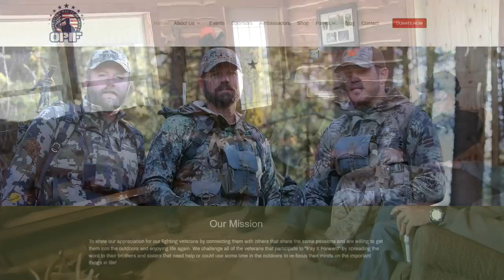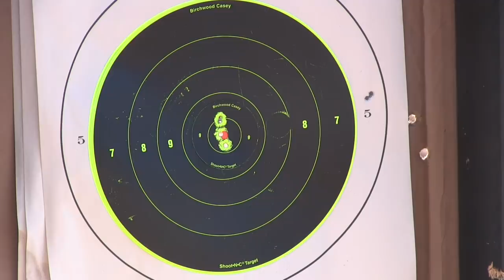AIRGUN Hunting: Head Shot on Big Game?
Join me on an airgun hunt for an aoudad (Barbary sheep) in Texas. I take the AirForce Texan .308 big bore PCP air rifle into the field after this large exotic sheep. This video demonstrtaes a clean, efficient, ethical harvest.  My host was TM Exotics and Whitetail, a hunting property in North Central Texas, in collaboration with an outstanding group by the name of Operation Pay It Forward (OPIF).  The TM Ranch and OPIF invite active military and veterans on hunts, in gratitude for their service. I’ll go into more details on these two fine organizations and some of the great guys I met on this hunt in Part II of this two-part production. I was really impressed with the fine individuals I met from both organizations!

The initial plan was to use a custom prototype rifle in .457 to take and aoudad, but we had some equipment failure right before the hunt, so I had to opt for another rifle. Enter one of my go-to guns, the American made AirForce Texan. I own this rifle in .257, .308, .357, and .457 in both rifle and carbine versions, and have gained a lot of trust in the design’s performance. On this trip I’d brought the .308 for hunting javalina and predators, and while light for the big, tough, aoudad, after due consideration I felt confident that it would work fine so long as I picked the right shot and placed it well.
Aoudad are big, they can stand 3.5” at the shoulder and weigh more than 350 lb, and they are notorious for having the ability to carry a lot of lead. For this reason, I determined that the ethical shot on a ram would be a brain shot from either the side or back of the head. I was worried that a frontal shot might not penetrate, knowing that the animals smack heads hard when the rut comes. I’d to have exercise the discipline that if a head shot was not available, or I could not close inside of the 60-yard range I wanted, to pass on the shot.

After starting out in a blind near a feeder, we only saw a small bachelor group come in, and decided to drive the ranch and glass. If we found a shootable aoudad, we’d get out and set up a stalk. That’s exactly what happened, give the video a view and see the results. The ram dropped to one of the cleanest shots I’ve made, and the Texan confirmed to me once again it’s one of the best big bores on the market… in any of its many caliber offerings!